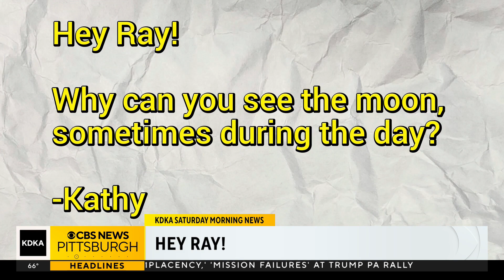Hey Ray: Why can we see the moon during the day?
A viewer wrote in to ask Ray - "Why can we sometimes see the moon during the day?" The answer may not be what you think!